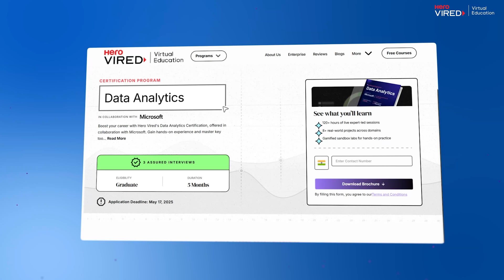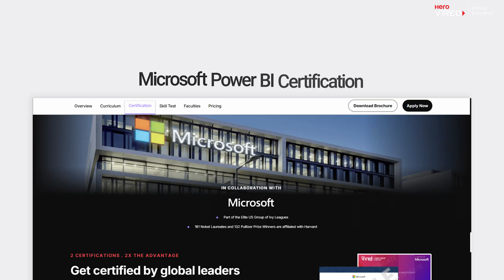Hero Vired's Certificate Program in Data Analytics In collaboration with Microsoft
📊 Master Data Analytics | Certification Program by Hero Vired In collaboration with Microsoft 📊
Want to build a future-proof career in data analytics? The time to act is NOW.

✅ Learn from top experts
✅ Get certified by Hero Vired + Microsoft
✅ Work on real-world business data
✅ Land roles in analytics, business intelligence, and more!

💼 Why Choose the Certification Program in Data Analytics?
This isn't just another data course. It's a career accelerator built for professionals and graduates who want to break into or advance in the field of data analytics, with support from Microsoft.

📈 Key Highlights:

📚 Live online classes led by industry experts
🧑‍🏫 Hands-on projects with real datasets
🖥️ Tools like Power BI, Excel, SQL, and Python
🏢 Certification from Hero Vired + Microsoft
💼 Dedicated career support to land your dream role

🎯 Whether you're from a tech, finance, marketing, or operations background—data analytics is your next step forward.

🔍 What You’ll Learn:
Business Problem Solving with Data
Data Visualization with Power BI
SQL for Data Querying
Python for Analytics
Statistical Thinking for Decision-Making

📊 Become the go-to person for data-driven decisions in your organization.

Early-career professionals in any domain
Career switchers looking to enter the data space
Entrepreneurs and business leaders who want to make smarter decisions
Fresh graduates who want a competitive edge in hiring

📢 Limited seats. Admissions closing soon!

📌 Don't Miss This:
to explore more programs